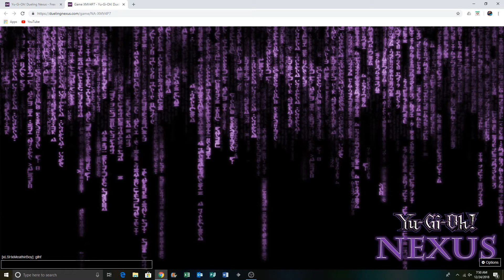Yugioh Dueling Nexus Match Duel: Dinomist ABC VS Traptrick Game 1